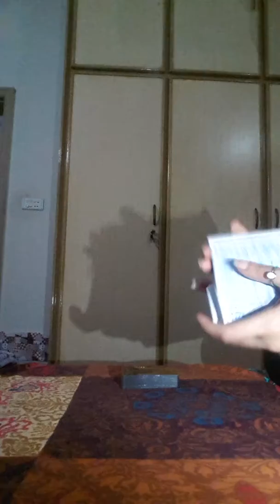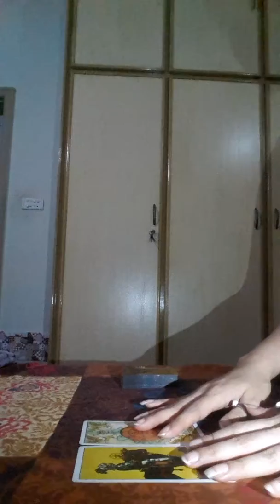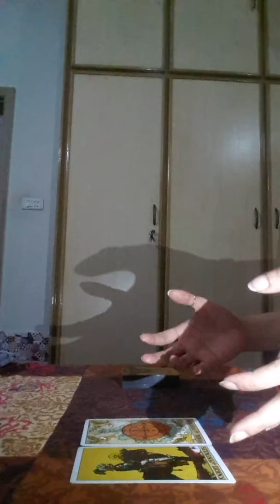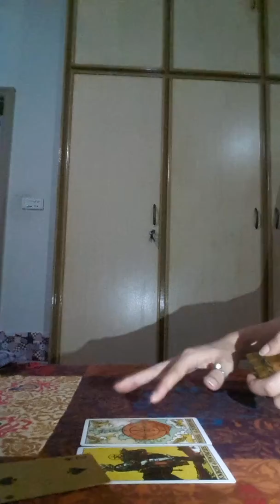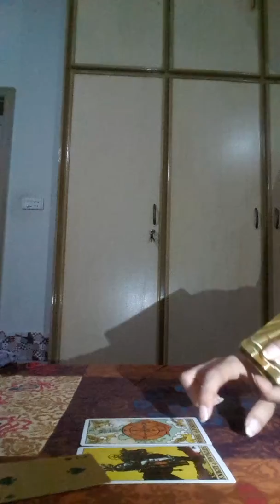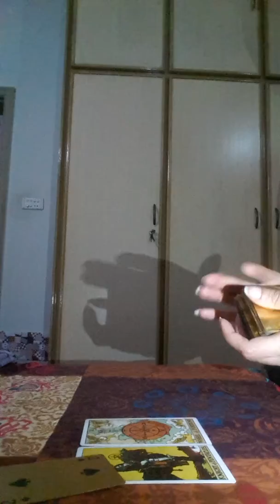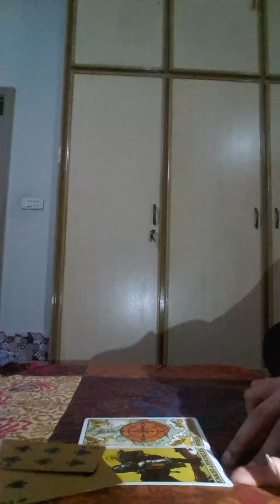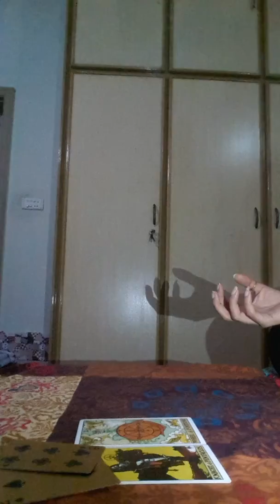Libra 24th - 31st may 2018 ( make up your mind first )